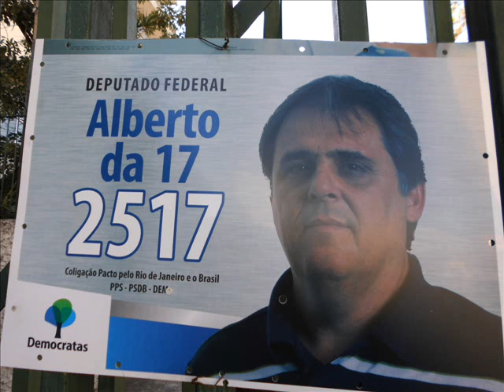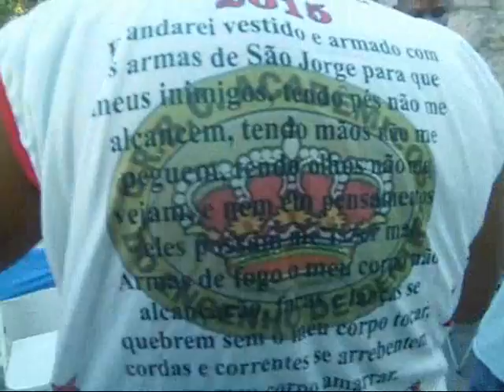BLOCO CARNAVALESCO ACADÊMICOS DO ENGENHO DE DENTRO 4 - ALBERTO DA 17 Nº 2517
MEUS TELEFONES= LOJA 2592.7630, CLARO 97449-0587, TIM 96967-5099, VIVO 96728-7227,  NEXTEL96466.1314.
GRUPO CASA CONARTE. ASSOCIAÇÃO DA PIPA, BALÃO, ARTE, FOLCLORE, CULTURA...